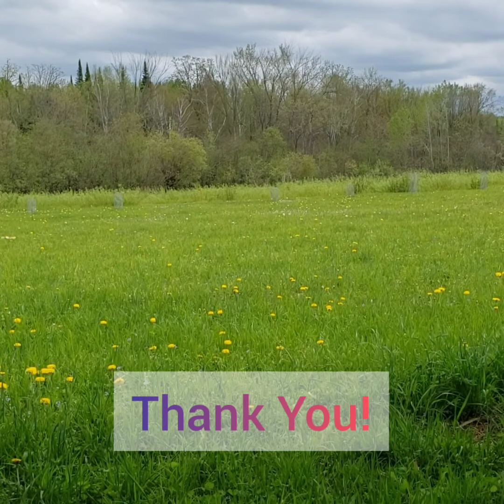Covid-19 changes in Tiny Living Challenge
In this video we answer a few questions that we had been asked to answer about our live and how Covid-19 may or may not of affected our lives.

If you enjoyed this video and would like to learn more about Tiny Living and real life.

Like what you see? You can help this channel by becoming a subscriber and sharing with your friends. It's fun it's free!

Art of Tiny Living is associated with Anon Di'zain you can find books we have designed and published along with other if our products on our website.